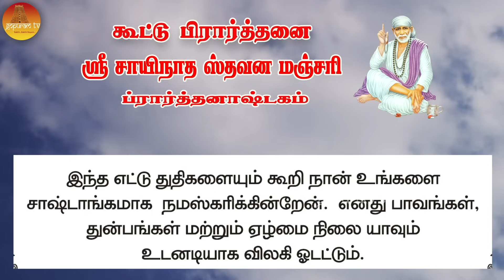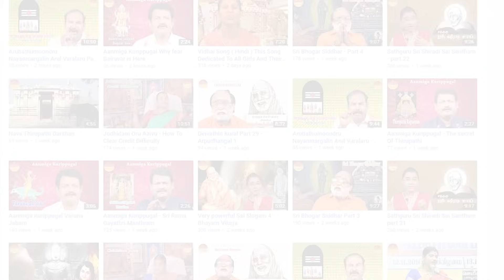பாபா அழைக்கிறார், பொன் மொழிகள் ,கூட்டு பிரார்த்தனை , தியானம் Baba azhaikirar Episode138 | Gopuram Tv